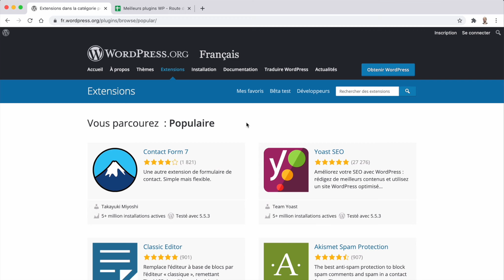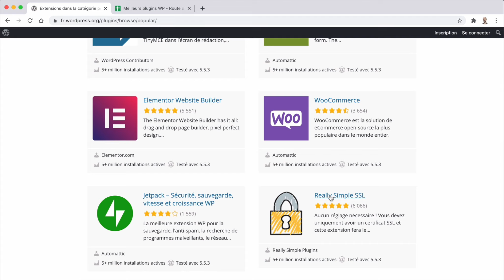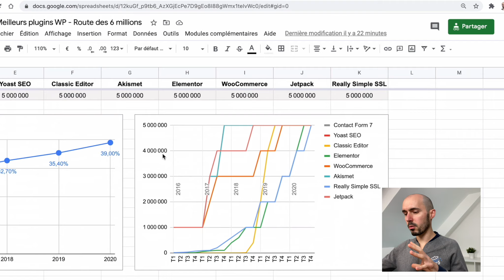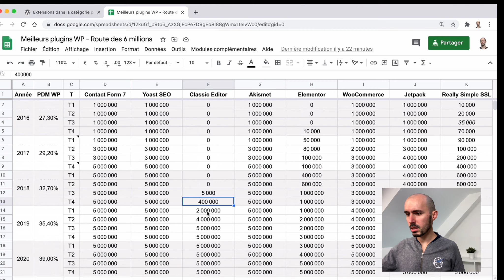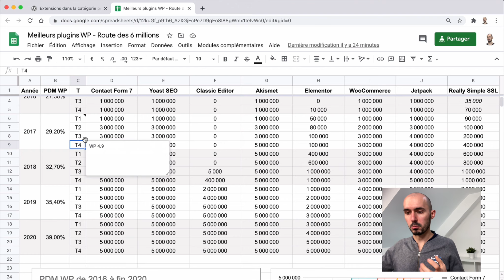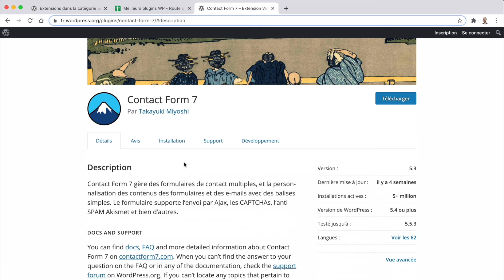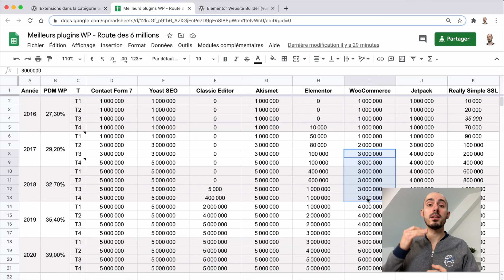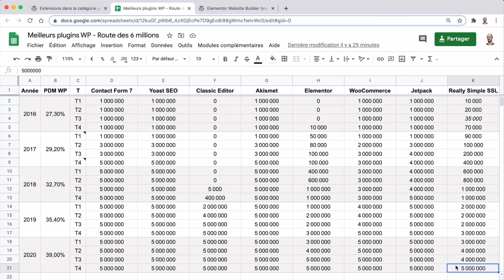La Route des 6 Millions sur WordPress : qui va gagner la course ? 🔥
En me baladant récemment sur le répertoire officiel d'extensions WordPress, je me suis rendu compte qu'un chiffre ressortait tout le temps : celui des 5 millions d'installations actives. Parmi les plugins qui atteignent ce record, on retrouve notamment Contact Form 7, Akismet, Classic Editor, Elementor, Yoast SEO ou encore WooCommerce.

Une réflexion m'est alors venue : pourquoi donc aucune de ces extensions n'a passé la fatidique barre des 6 millions d'installations actives, alors qu'il y a de plus en plus d'installations WordPress dans le monde ? 🤔

Si vous êtes aussi curieux de l'écosystème WordPress que moi, vous allez sans doute aimer cette vidéo !
Je vous y dévoile les découvertes que j'ai faites sur la manière dont sont comptabilisées les installations actives des extensions, sur la progression des plugins-phares de WordPress, mais aussi ce que toute cette réflexion m'a inspiré.

Partez avec moi sur la Route des 6 Millions d'installations actives... et faites vos jeux dans les commentaires : selon vous, qui va gagner la course en premier ? 🔥

Je vous en parle dans la vidéo :
⏩ Le plugin Modern Admin Comments créé par la Marmite pour vous mettre à disposition un système de gestion des commentaires plus intuitif
⏩ Le site archive.org qui vous permet de voir à quoi ressemblait un site il y a quelques années (sans machine à remonter dans le temps)

Ras le bol de bricoler sur le constructeur de page Elementor ? Envie de le maîtriser de A à Z, pour enfin créer des sites professionnels à la hauteur de vos attentes, et sans coder ? C'est ce que vous propose la formation "Maîtrisez Elementor" de WPMarmite.
En 20h de cours vidéo, apprenez à dompter le page builder le plus célèbre de WordPress, et utilisez-le enfin à son plein potentiel !